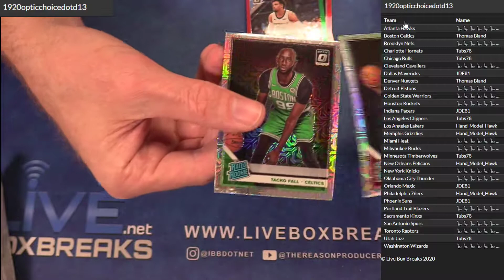2019 20 Optic Choice #13 LBB